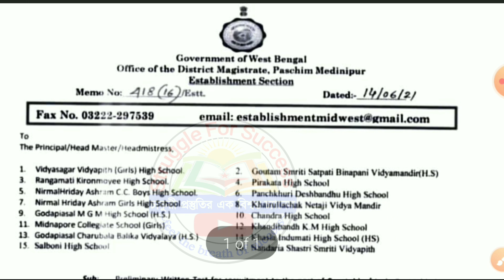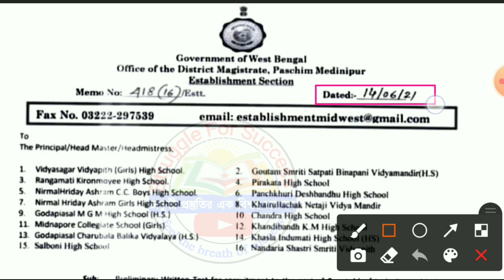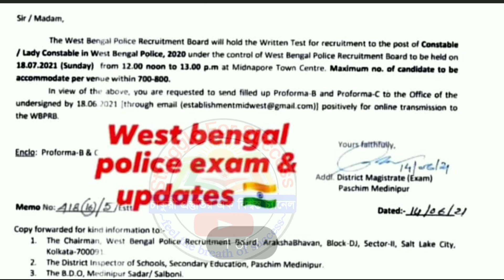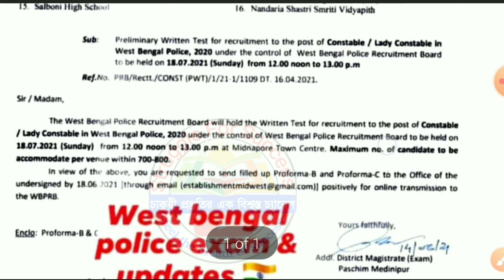WBP Constable&Lady Constable Peliminary Exam Date 2021| Abgari Exam Date 2021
WBP Constable& Lady Constable Preliminary Exam Date 2021 | WBP Exam Date 2021| Abgari Exam date 2021
*BEST BOOK FOR COMPETITIVE EXAMS*
*GK*